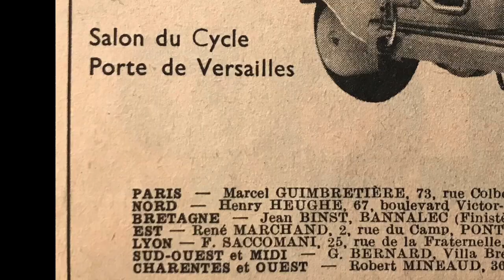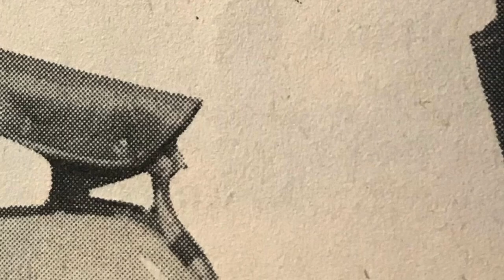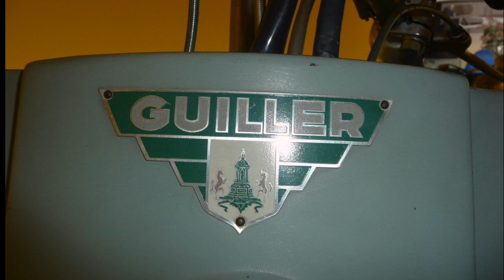Scooter Guiller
Scooter Guiller 1952 (Fance)